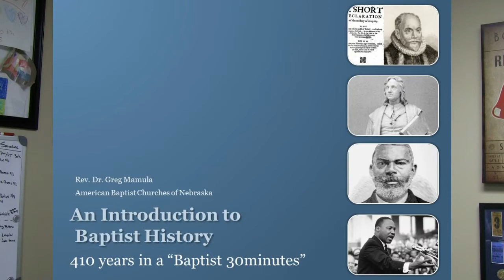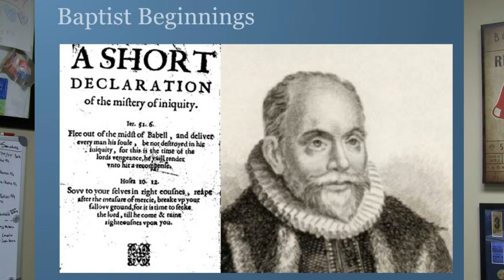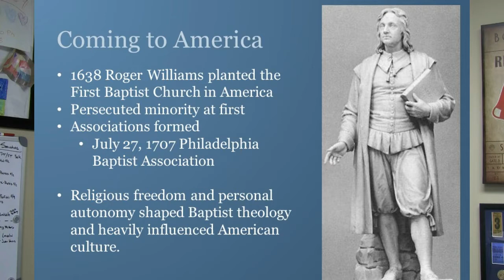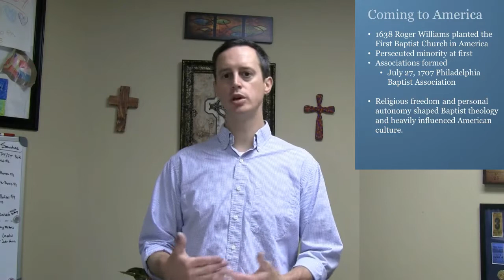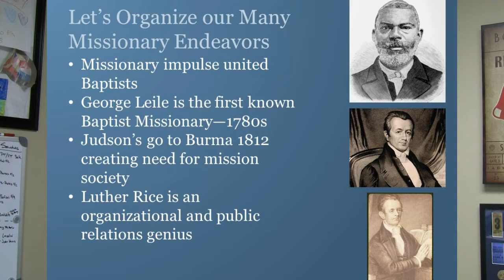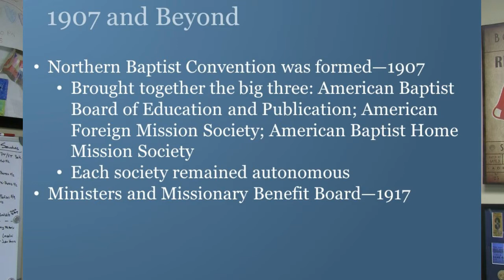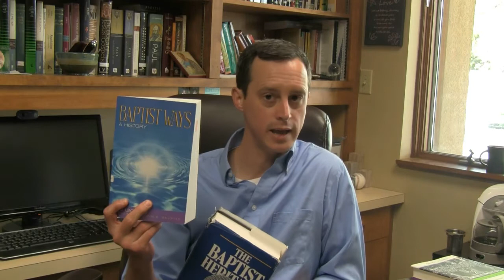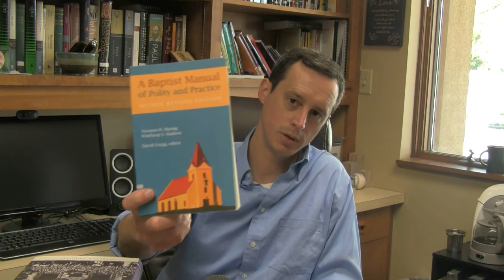American Baptist History Video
A walk through American Baptist History in roughly 40-minutes. It is designed to gain basic understanding of Baptist history, specifically American Baptist Churches USA. This is not a comprehensive study of Baptist history or theology. It is a basic introduction for the purpose of orientation to Baptist history.

Book Links:
Down By the Riverside by Everett Goodwin //

Baptist Ways by Bill Leonard //

The Baptist Heritage by Leon McBeth //

Baptist in America by Kidd and Hankins //

Contesting Catholicity by Curtis Freeman //

Baptist Manual of Polity and Practice by Maring and Hudson //